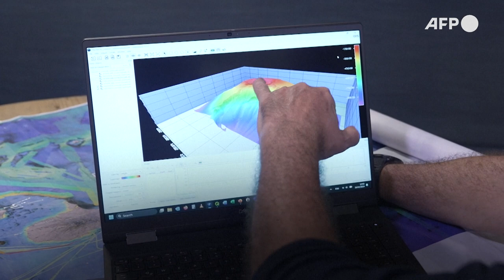Marine life in Darwin's Galapagos protected, yet still at risk | AFP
Industrial fishing boats hover menacingly on the edges of Ecuador's Galapagos Marine Reserve, where schools of multicolored fish and hammerhead sharks frolic in the protected Pacific waters. The reserve is a haven for the flurry of creatures and plants living in the waters around the Galapagos Islands where naturalist Charles Darwin found the inspiration for his theory of natural selection. But outside its boundaries, not delineated by any physical barrier, there is no protection on the high seas where these same species also venture.